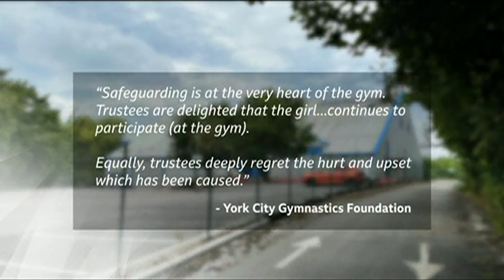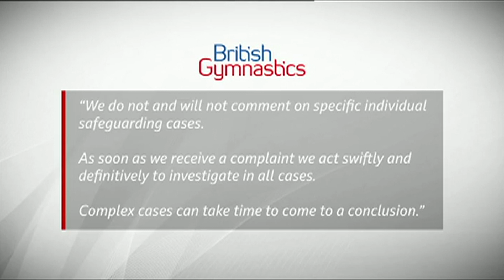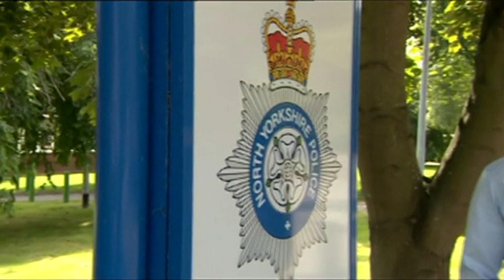Stan Wild Look North